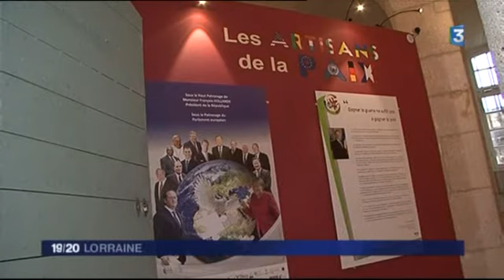Les Artisans de la Paix - Reportage de France 3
Reportage de France 3 sur la nouvelle exposition du Centre Mondial de la Paix, les Artisans de la Paix. Une exposition à découvrir jusqu'au 31 mars 2017.

L’exposition « Les Artisans de la Paix  » présente les coulisses des relations entre Chefs d’État et de gouvernement et leurs actions communes sur la scène internationale.

Avec plus de 100 pièces exceptionnelles exposées dont plus de 70 cadeaux échangés entre Chefs d’État et de nombreuses explications et illustrations, l’exposition permet de découvrir les principales relations internationales entre 28 dirigeants mondiaux au cours des 30 dernières années.

Exceptionnellement, plusieurs Chefs d’État et de gouvernement en exercice (Madame Angela MERKEL, Monsieur Joachim GAUCK, Monsieur François HOLLANDE, S.A.R. le Grand-Duc Henri, Monsieur Xavier BETTEL, …) ont accepté de dévoiler les cadeaux qu’ils ont échangés durant leurs mandats.

Protocole, diplomatie, géostratégie, amitié franco-allemande, … de nombreux sujets à découvrir pour mieux comprendre notre monde.

Christofle, Daum, Emaux de Longwy, Haviland, Saint-Louis, Cité de la Céramique – Sèvres et Limoges, Waterman… : leurs produits, fruits du savoir-faire français, sont offerts par le Président de la République à ses homologues, et sont aussi présentés dans l’exposition « Les Artisans de la Paix ».